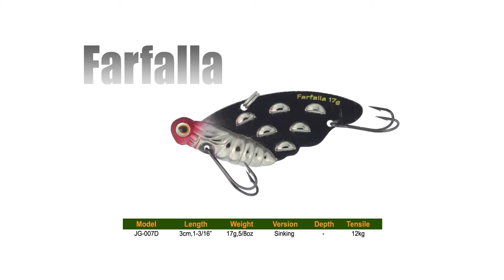Product Infotube Strike Pro Farfalla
Product Infotube Strike Pro

Farfalla

 Model           Length           Weight       Version      Depth      Tensile
JL-007D      3cm,1-3/16"    17g,5/8oz     Sinking          -           12kg

Available Color:
528-713, 266-713

Presented by TCE Tackles